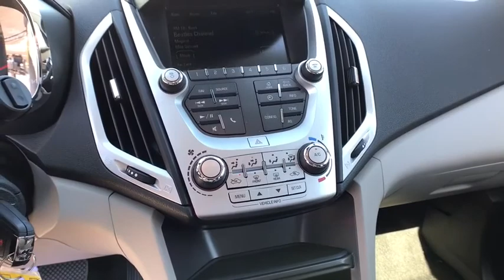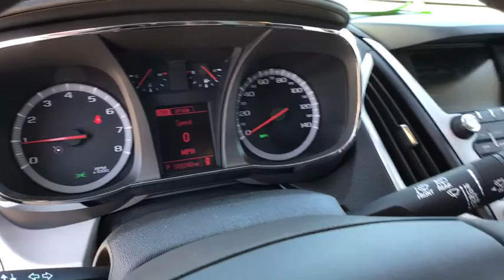2017 GMC TERRAIN Great Falls, Missoula, Helena, Billings, Kalispell, MT H6281180G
WHITE USED 2017 GMC TERRAIN available in Great Falls, MT at Lithia Buick GMC Great Falls. Servicing the Missoula, Helena, Billings, Kalispell, MT area.
2017 GMC TERRAIN AWD 4DR SLE W/SLE-1 - Stock#: H6281180G - VIN#: 2GKFLSEK7H6281180

LOW MILES - 230! EPA 28 MPG Hwy/20 MPG City! SLE trim. Aluminum Wheels, All Wheel Drive, Back-Up Camera, ENGINE, 2.4L DOHC 4-CYLINDER SIDI (SP... TRANSMISSION, 6-SPEED AUTOMATIC, AUDIO SYSTEM, COLOR TOUCH AM/FM/SIRIU... SEE MORE!br /br /KEY FEATURES INCLUDEbr /Back-Up Camera All Wheel Drive, Onboard Communications System, Aluminum Wheels, Privacy Glass, Keyless Entry, Child Safety Locks, Steering Wheel Controls. br /br /OPTION PACKAGESbr /AUDIO SYSTEM, COLOR TOUCH AM/FM/SIRIUSXM STEREO WITH MP3 PLAYBACK includes 7 diagonal color touch-screen display, USB port, AUX port and iPod support (STD) (Includes Bluetooth for phone only.), TRANSMISSION, 6-SPEED AUTOMATIC (STD), ENGINE, 2.4L DOHC 4-CYLINDER SIDI (SPARK IGNITION DIRECT INJECTION) with VVT (Variable Valve Timing) (182 hp [135.7 kW] @ 6700 rpm, 172 lb-ft [232.2 N-m] @ 4900 rpm) (STD). GMC SLE with SUMMIT WHITE exterior and LIGHT TITANIUM interior features a 4 Cylinder Engine with 182 HP at 6700 RPM*. br /br /VEHICLE REVIEWSbr /AutoCheck One Owner Approx. Original Base Sticker Price: $29,000*. br /br /Pricing analysis performed on 4/18/2018. Horsepower calculations based on trim engine configuration. Fuel economy calculations based on original manufacturer data for trim engine configuration. Please confirm the accuracy of the included equipment by calling us prior to purchase. br / Some of our Pre-Owned vehicles may be subject to unrepaired safety recalls. Check for a vehicle's unrepaired recalls by VIN at